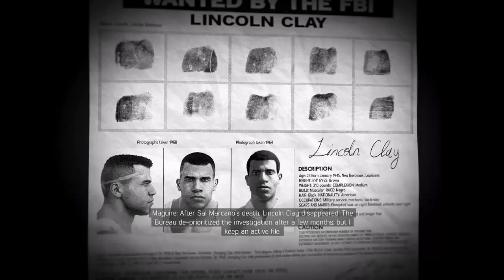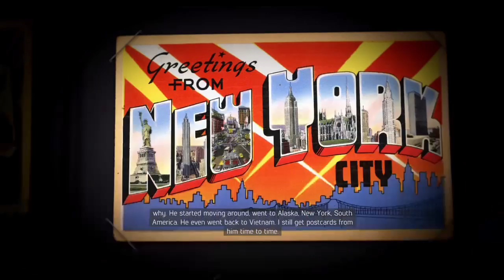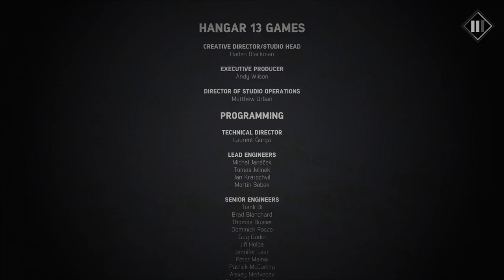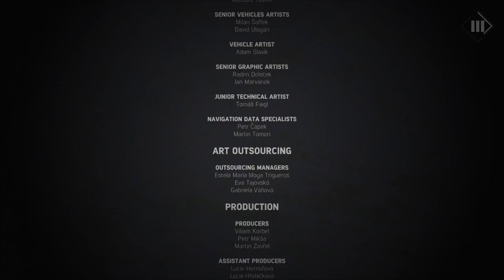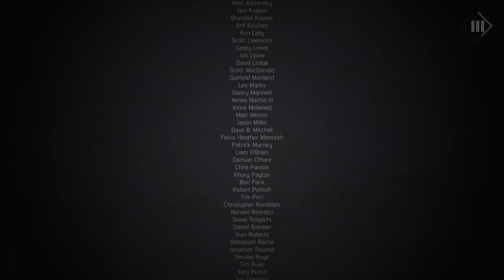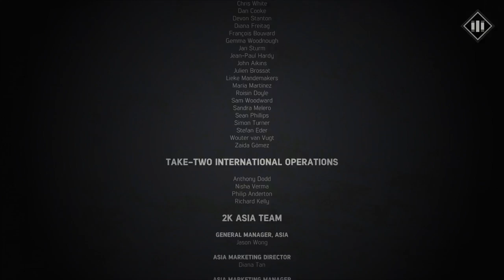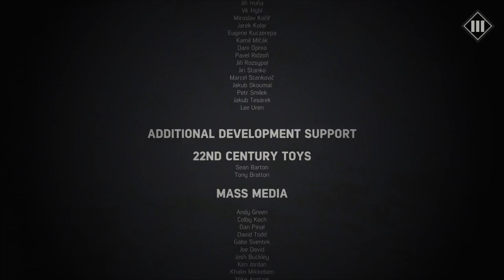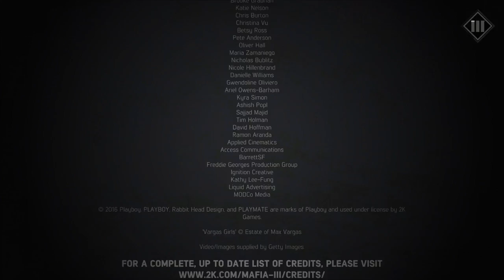Mafia III (PS4 Gameplay) Part 100/Ending: